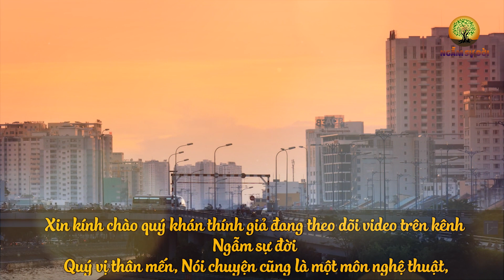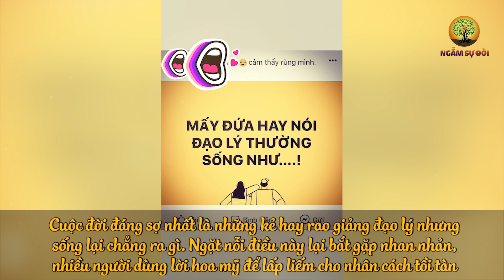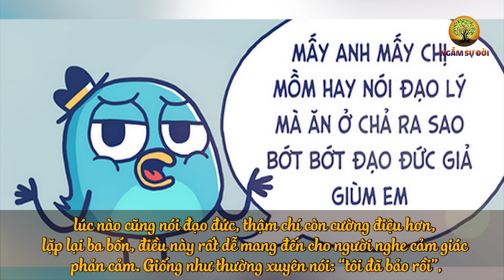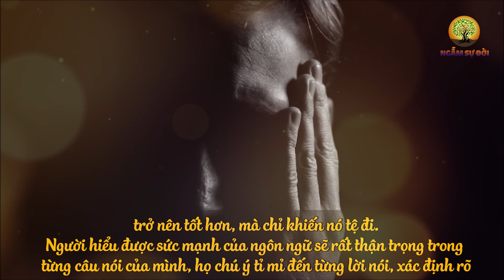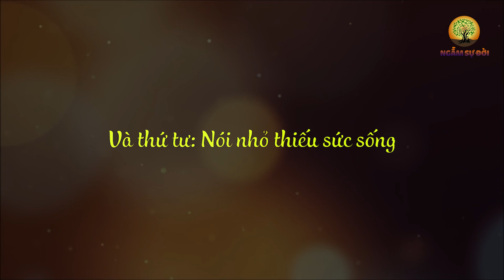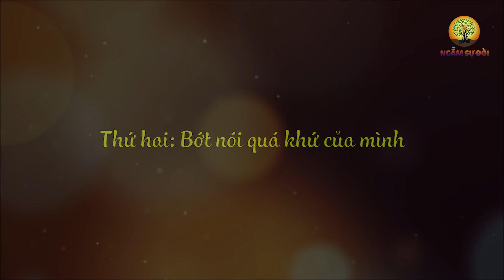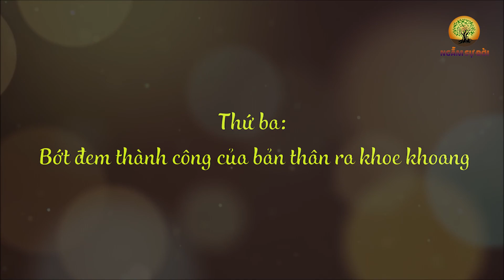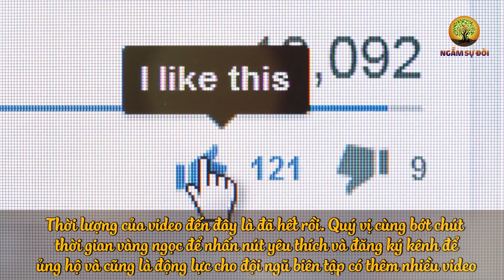Qua TUỔI 50 nhớ kỹ: Khi NÓI CHUYỆN phải tránh 4 ĐIỀU CẤM KỴ (Già rất sướng) | Ngẫm Sự Đời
- Biên tập nội dung: Lê Vy
- Dựng video: Phương Thảo
- Giọng Đọc: Thùy Duyên